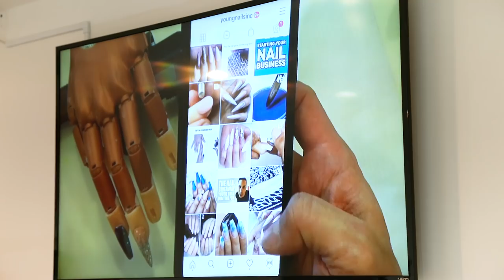How to Win at Digital Marketing in Nail Business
In today’s special edition Biz Talk, you get an inside look to the business portion of our OWC (One Week Course). Habib shares his experience with digital marketing, how to create effective content, tips for professional branding, and so much more.